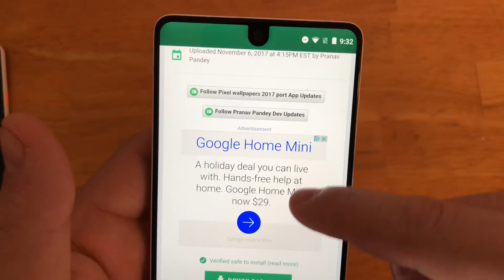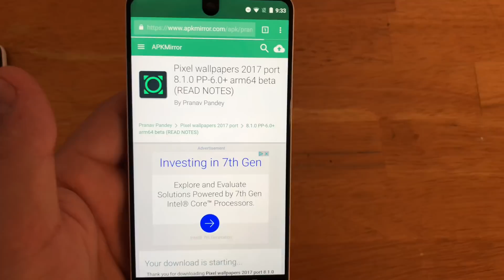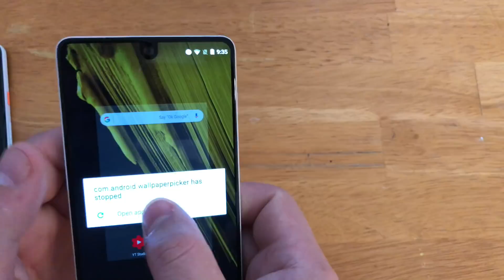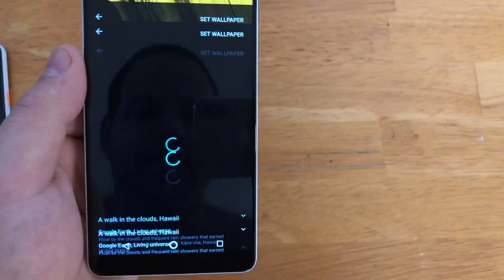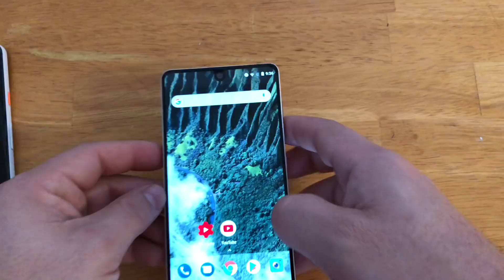How To Get Pixel 2 Live Wallpaper On Any Android Phone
Here is a quick walk-through on getting the awesome live wallpapers from the pixel 2 onto any Android phone.
Link for APK